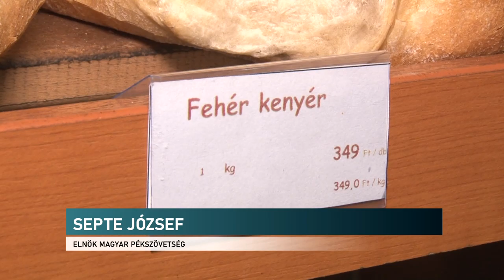Drágul a kenyér 20200117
Drágul a kenyér